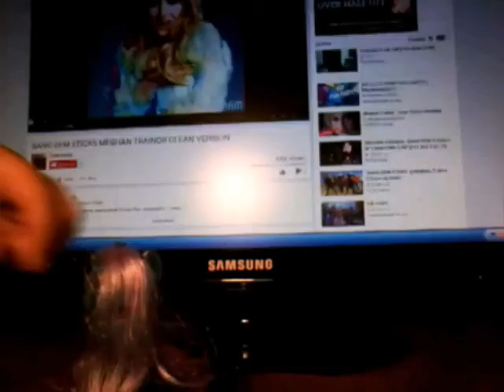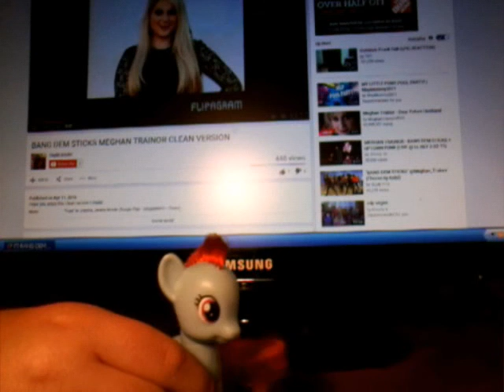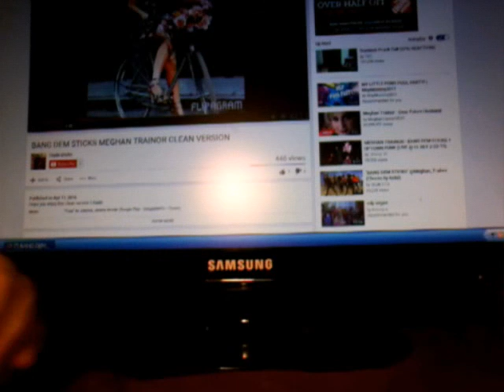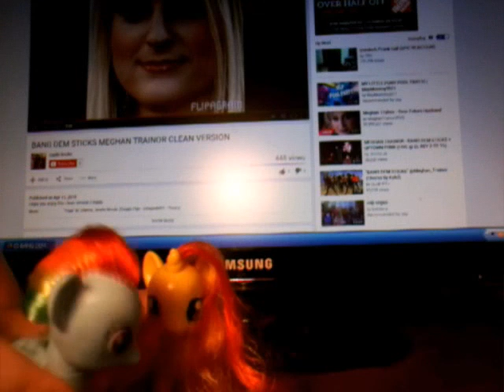200 VIEWS MUSIC VIDEO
Sorry its late but i have been busy lately hope you guys like it my new view goal is 400. One tiny update is i have a new intro.
Yum soda
Sushi wolf
And me!